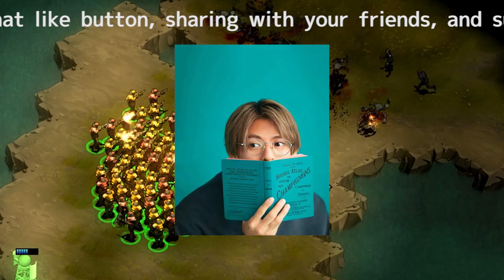平野紫耀「CM継続」の可能性も高い？ TOBE旋風で“ジャニーズ忖度”崩壊か